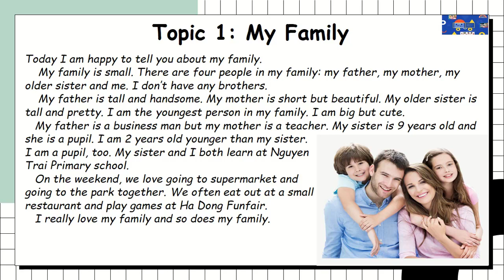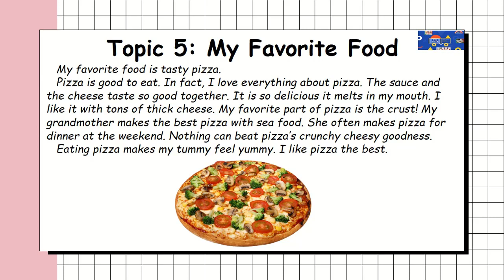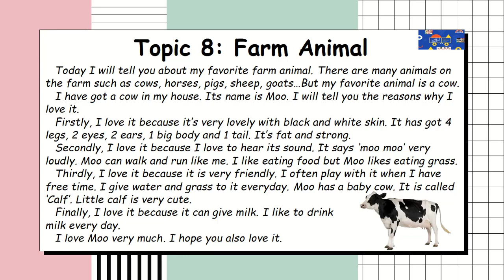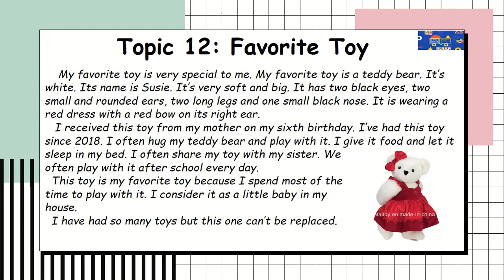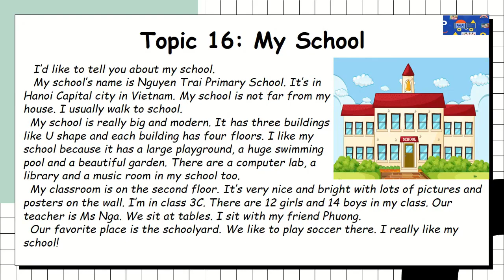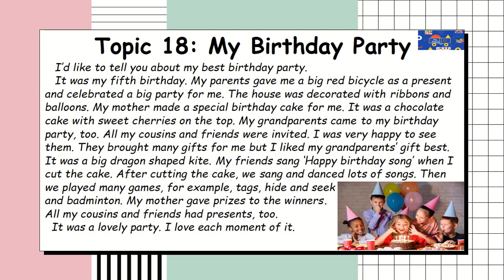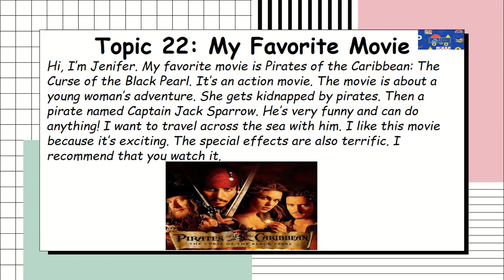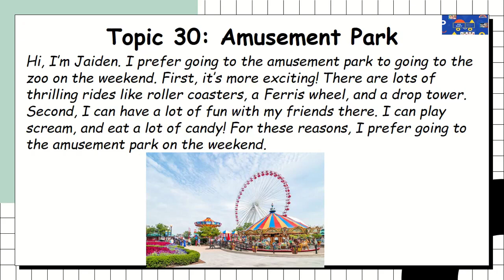30 PRESETATIONS BÀI THUYẾT TRÌNH DÀNH CHO HỌC SINH TIỂU HỌC